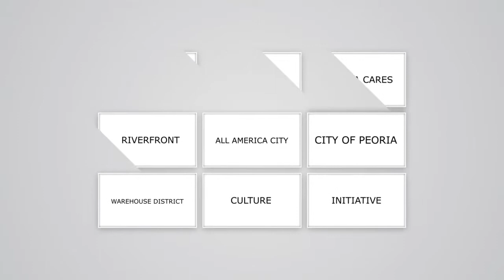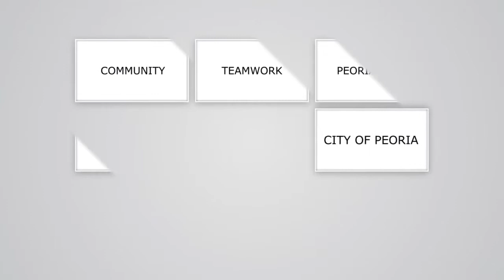Western Avenue Mural Dedication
Celebrating the completion of the Western Ave Mural, painted by artist R. Rashad Reed with assistance from Brenda Gentry. The central theme of the mural is the concrete rose, which highlights the ability to prosper and succeed even in an adverse environment.